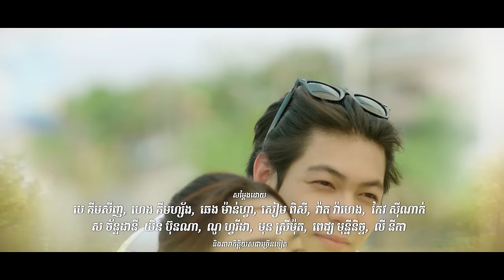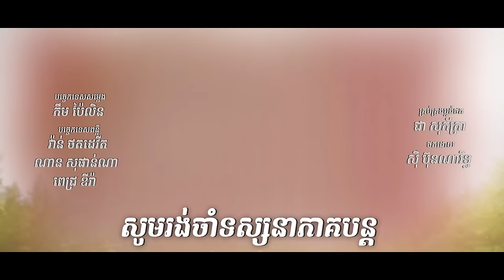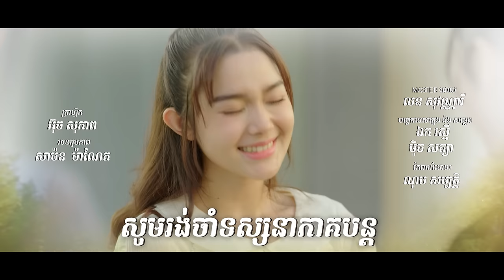រឿង​ អន្ទាក់ស្នេហ៍ក្នុងកុងត្រា/Love Trap in Contract Ep2 ( Drama series/ភាពយន្តភាគ )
នៅពេលធ្លាក់ខ្លួនក្រ មិត្តភ័ក្រក៏លែងរាប់!!!

ដេវីដបានមកដល់ចំការក្រូចហើយត្រូវបានពីរនាក់មីងក្មួយស្រីណាយបង្ខំឲ្យធ្វើការ...